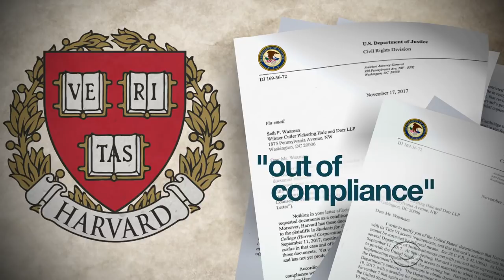Paula Reid on a question she asked that seemingly touched a nerve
At a news conference Wednesday, CBS News justice reporter Paula Reid asked Attorney General Jeff Sessions about his department's civil rights priorities. Her question seemed to have touched a nerve.